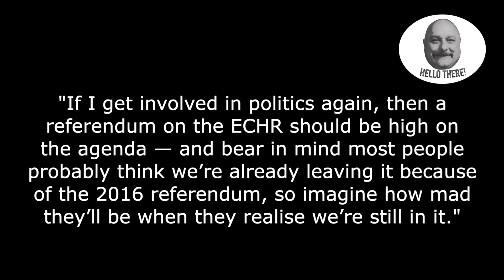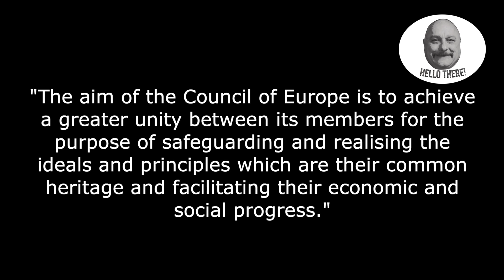Will Boris Johnson ditch the Human Rights Act?!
There is talk that the UK Prime Minister, Boris Johnson, is gearing up to reject demands from Brussels that the UK stays bound to the European Convention on Human Rights. Cue lefty melt-down.